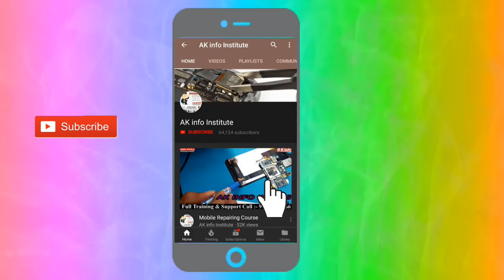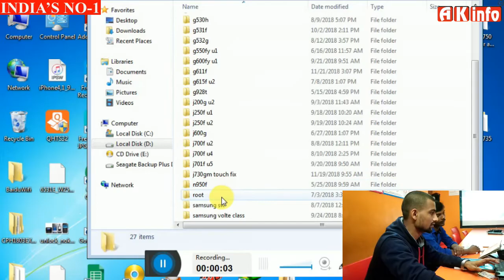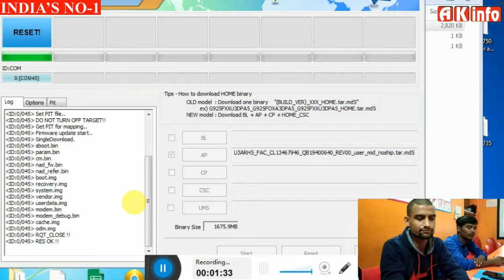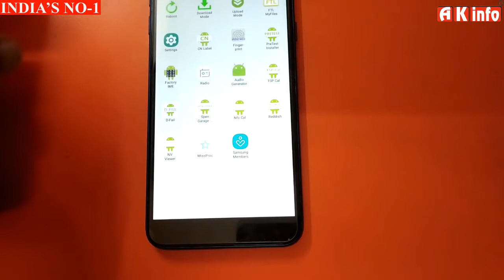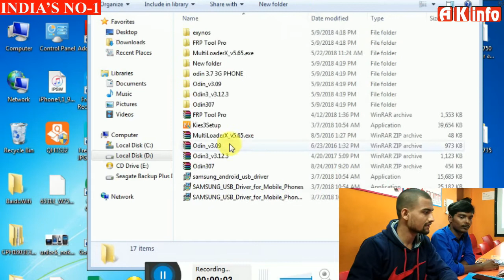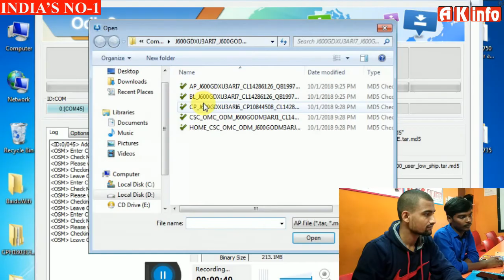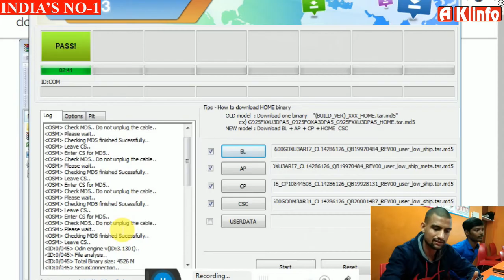Samsung Galaxy J600G Oreo 8.0 & 8.1 version FRP Unlock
Equipments used :
1. Mic
2. Camera
3. Mobile
4. Software
5. Laptop

Let's talk to you for information about the official YouTube channel of ak info institute This is Sunny saurav.
आधिकारिक YouTube चैनल के बारे में जानकारी के लिए आपसे बात करते हैं। यदि आप किसी भी संस्थान में प्रवेश के लिए हमसे संपर्क करने में सक्षम नहीं हैं, तो आप हमें + 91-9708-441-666 पर कॉल कर सकते हैं। आप par पर हमारी वेबसाइट पर जा सकते हैं।
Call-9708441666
100% Advance Chiplevel live practical training institute.
Start your career in Advanced Mobile Mobile Course & Lcd LedTv Mobile Chip Level Repairing Course. Weekend classes.  Admission Open 2017

Thanking
AK INFO INSTITUTE